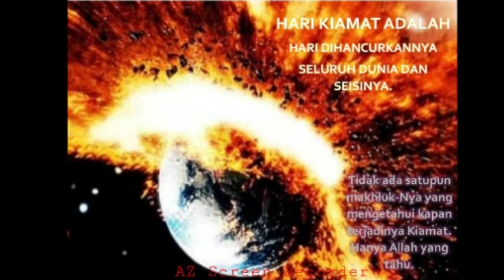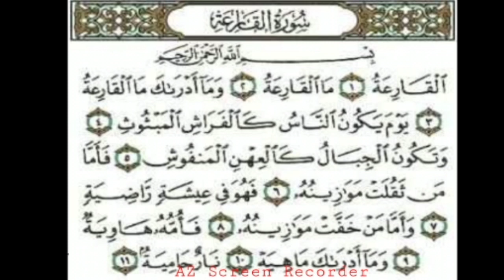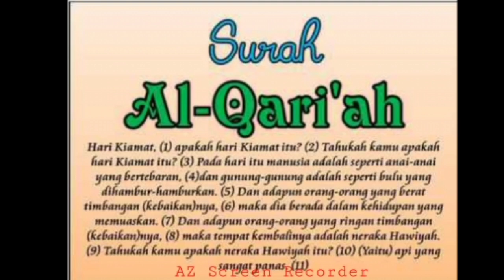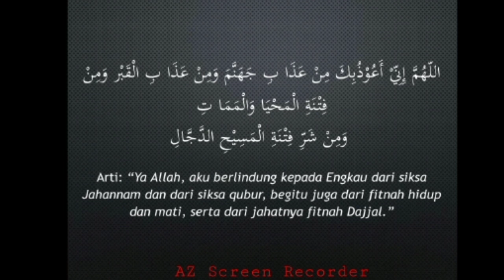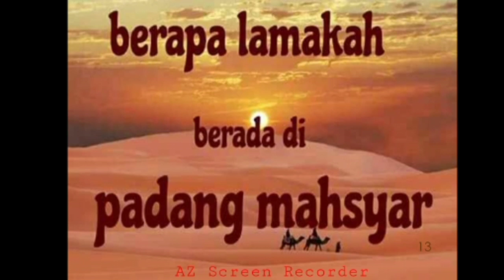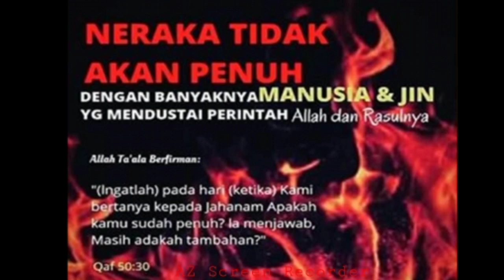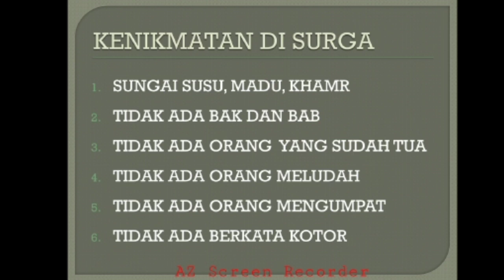AKIDAH AKHLAK | Kelas 5 (Sabtu, 29 Agustus 2020) | Iman Kepada Hari Kiamat